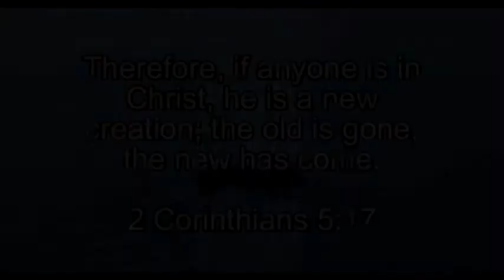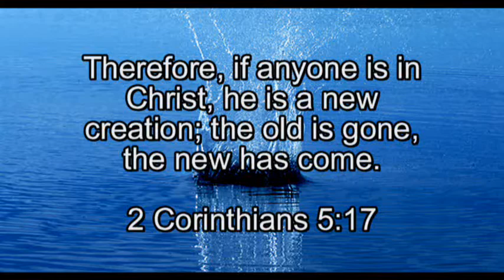July Baptisms 2008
Amanda, Allie, Robby, Donnie, and Bobby got baptized and this video has their testimonies and baptisms.